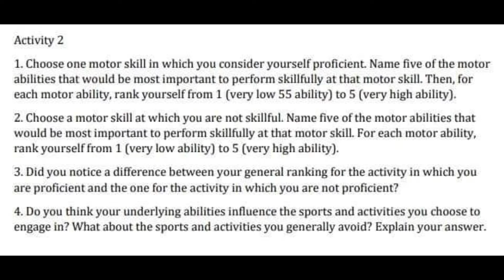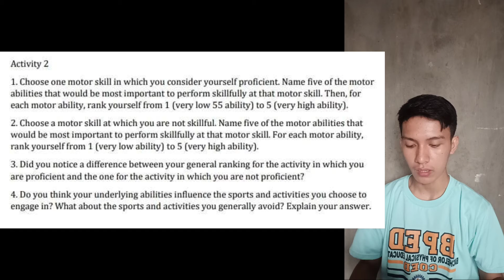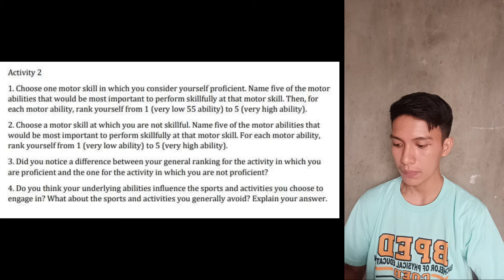UNIT 1: ACTIVITY 1 IN MPE 20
FEBRUARY 17, 2022 (THURSDAY)